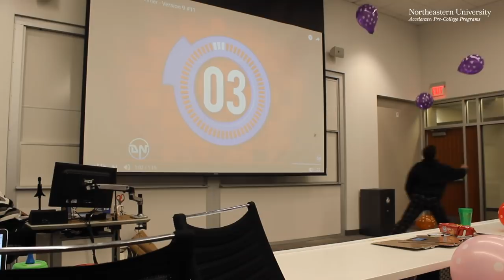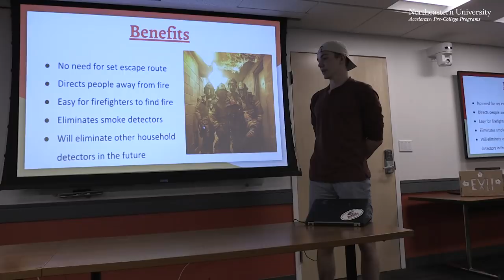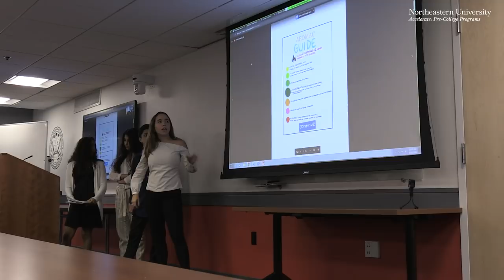Northeastern University - Accelerate: Pre-College Programs 2018